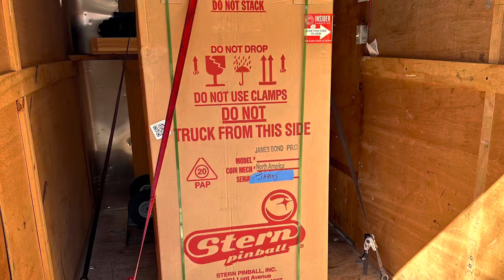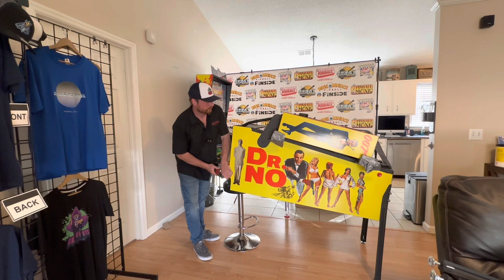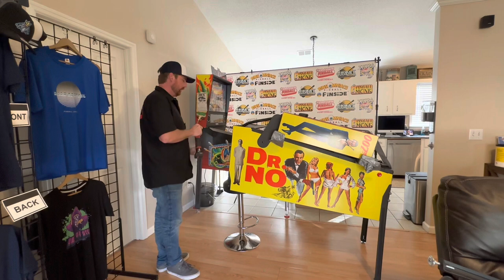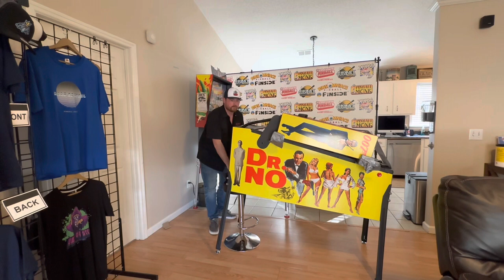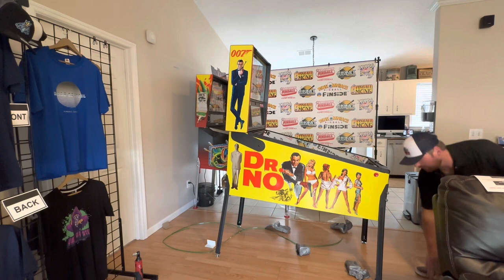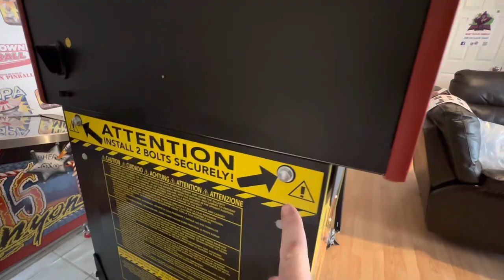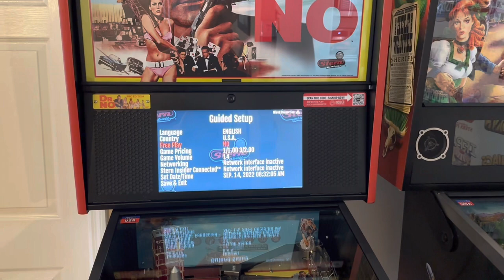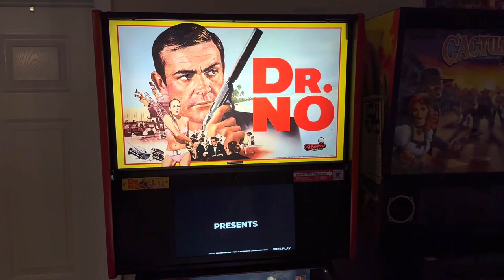Stern James Bond 007 pro Unboxing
Let Old Town Pinball know if you saw this video!